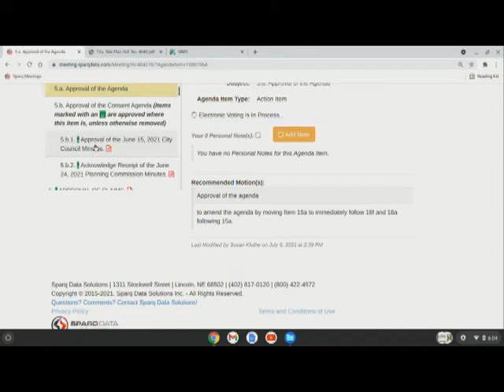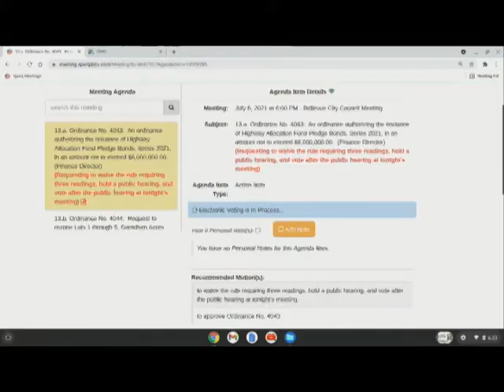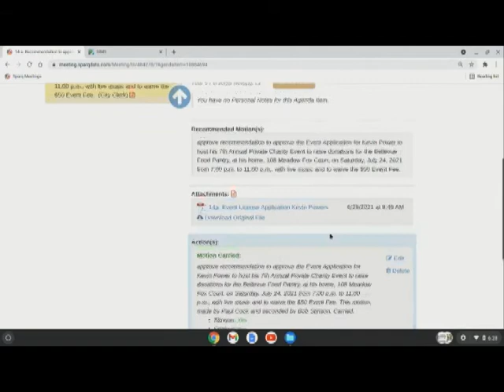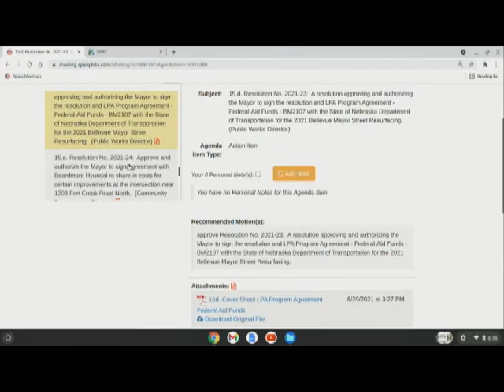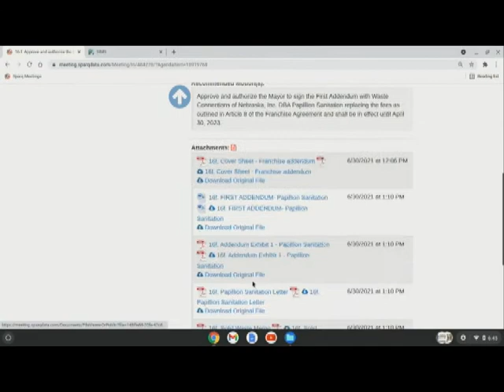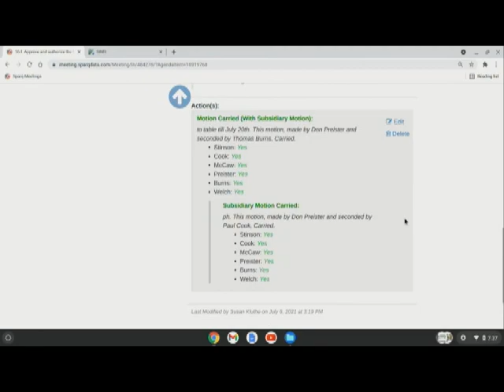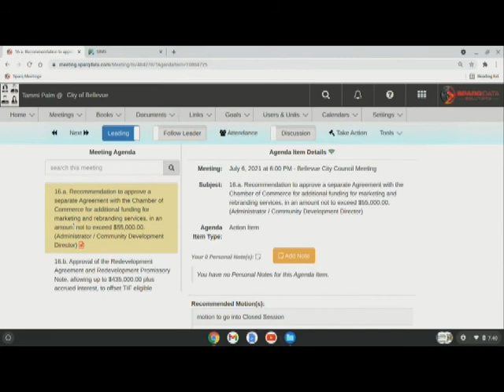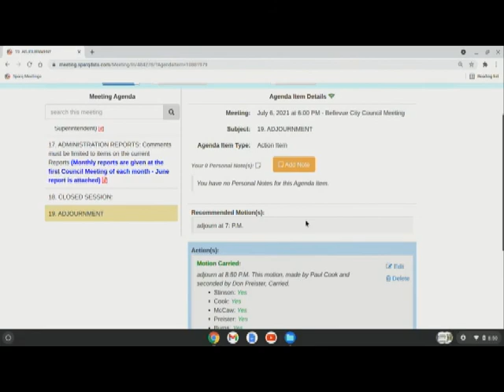Bellevue City Council July 6, 2021